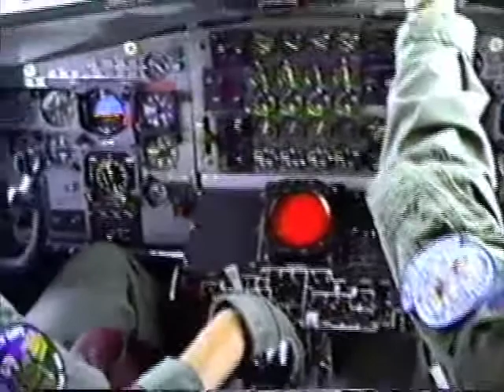KC-135 Takeoff Departure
Short taxi of KC-135A two ship formation with bomber receiver for strolling takeoff and departure from Andersen AFB, Guam as viewed from KC-135 over-wing hatch which was, unfortunately, scuffed and smudged.

If you enjoyed this clip, see the Playlist USAF KC-135 Stratotanker Flying Clips on my channel